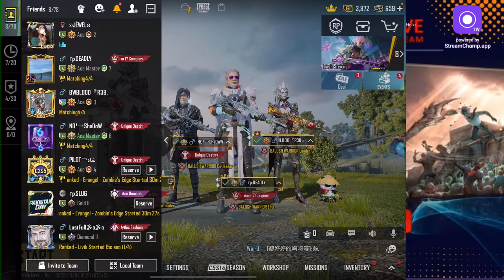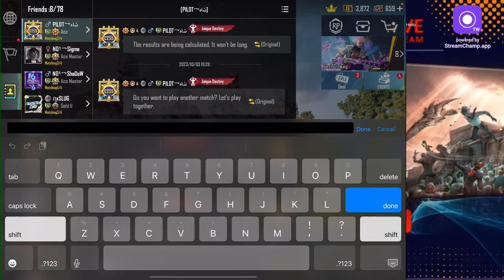NOOB GAMEPLAY ZOMBIE EVENT NEW SEASON 04 Oct 23